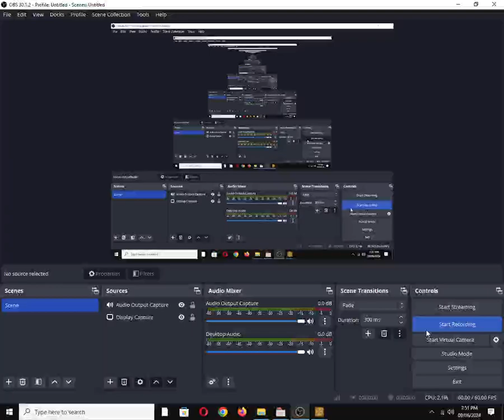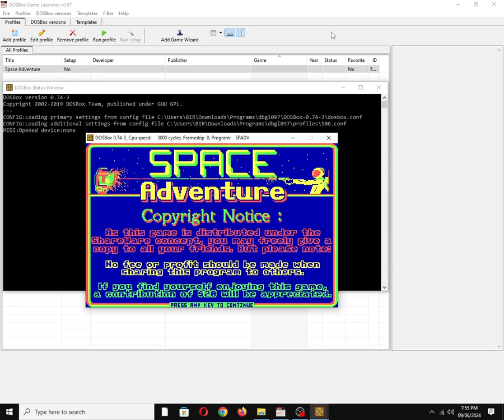Space Adventure [MS DOS] Title Screen on IBM PC Speaker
Mobygames description:
A top down exploration shoot-em-up game where the player has to collect 4 crystals from a hostile alien craft to their scout ship in order to destroy the alien vessel. Keys are required to get to the crystals, and there are a lot of enemy androids roaming the alien ship, each of which must be destroyed before the next room becomes accessible. The original version of the game was by Andrew and Roger Thomas for the BBC Micro and it was ported to DOS by Robert Schmidt of FireBall Software Ltd.

Also available on:
Vanillo: ✅☑✔
COS.TV: ✅✔☑

Hey Algorithm (Idea from: @traumatizedgeworth  ): 1980s, Nostalgia, Retro, Gaming, 1-Bit Chiptune/Music, DOSBox, PC Beeper, PC Squeaker, Old School, OBS Studio, Video Game Music (VGM), IBM PC Compatible, MS-DOS, PC Speaker, Song, Tune, Vintage, Sci-Fi, Futuristic, Space Station, Spaceship, Fireball Software Limited, Robert Schmidt